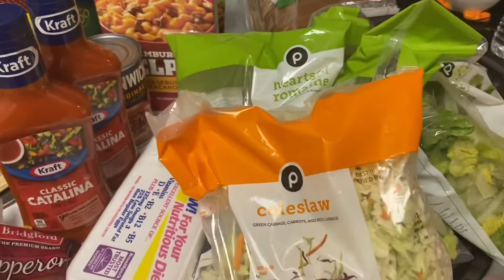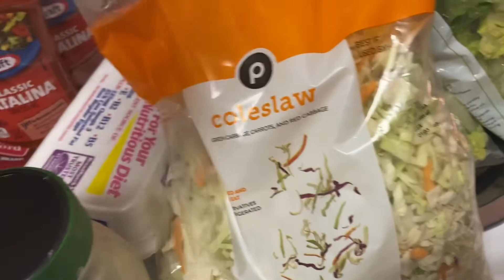PEPPERONI ROLLS | Positivity | Grocery haul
Small YouTubers much watch always stay positive. Support those who support you

West Virginia pepperoni rolls